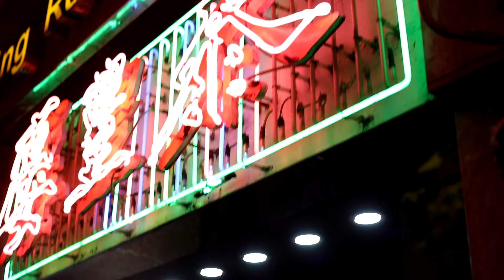홍콩 여행! 화려하고 럭셔리한 홍콩 !😍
위 영상에 사용된 드론은 DJI MAVIC PRO 입니다
구입처는 링크는 아래와 같습니다

🔺미슐랭 투스타! 코디스 호탤(Cordis Hotel) 😍밍코트(Ming Court)에서의 광동식 요리를 맛보고,  리츠칼튼 호텔에서 애프터눈티도 즐기고! 템플 스트릿 야시장(Temple Street)에서 기념품도 사고, 저녁엔 리츠칼튼 홍콩(The Ritz Carlton Hong Kong) 객실 욕조에서 여유롭게 힐링을 하였습니다! 🔺

리츠 칼튼 홍콩 호텔은 100층 이상의 높은 빌딩으로 애프터눈티!
마치 구름 위에서 차를 먹고 디저트를 먹는듯 굉장히 즐거운 시간이었습니다^^

홍콩에서 드론도 날려보았지만!
홍콩의 드론 관련 법은 아직 제정이 된건 아니지만
건물과 건물 50M이상 , 지상에서 50M 이상 벗어나야 한다고 합니다
드론을 날리기 전에 꼭 알아보시길 바랍니다^^

《米其林指南》二顆星! 康得思酒店(Cordis Hotel) 明閣餐廳(Ming Court) 吃新式粵菜! 在世界最高酒店香港麗思卡爾頓酒店 (The Ritz-Carlton Hong Kong)享用下午茶!又是到廟街(Temple Street)夜市購買伴手禮，晚上回到麗思卡爾頓酒店客房浴室，悠閒自由地泡澡，渡過了滿滿healing的一天!

麗思卡爾頓是擁有超過100層樓的高級酒店，在位於102樓的 The Lounge & Bar 享用下午茶!似乎是座在云彩上吃著美味的三層英式甜品，搭配無敵海景，真是非常非常的愉快幸福^^

在香港也將無人航拍機升空啦!
但雖然香港關於航拍機的法案尚未制定，建物與建物間距離超過50公尺，或是建物高度超過50公尺是不允許飛行的!
使用航拍機之前，為了能安全使用，請注意一下相關規範:)